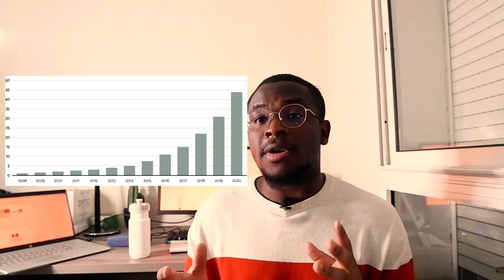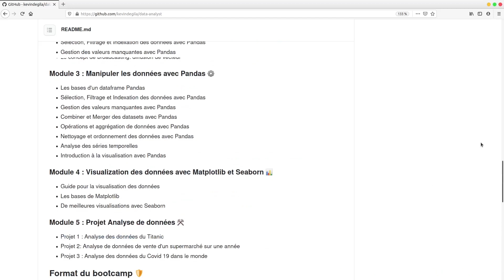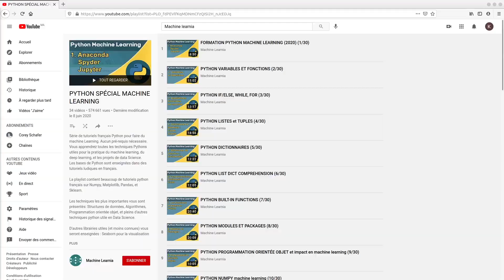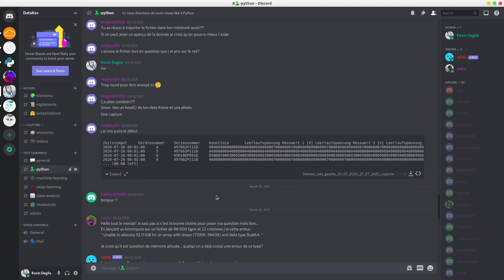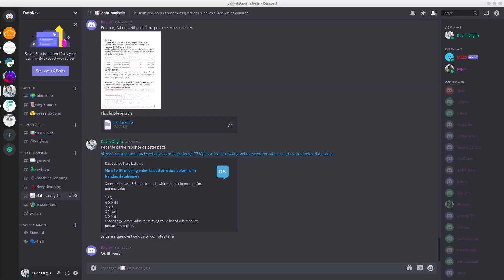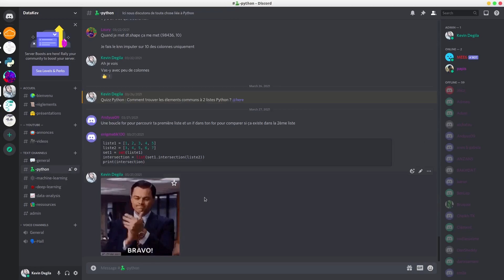Formation Data Analyst avec Python: Introduction (1/30)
Dans cette vidéo introduction à la formation Data Analyste avec Python, je vous présente en détails le curriculum de la formation et surtout les raisons qui ont motivé sa création afin que vous puissez tirer le meilleure des prochaines vidéos. Il s'agit d'une série de 30 vidéos sur les bases de Python, l'Orienté objet avec Python, Le calcul numérique avec Numpy, la manipulation des données avec Pandas, la visualization des données avec Matplotlib et Seaborn. Nous aurons 2 vidéos par semaines: une les lundis et une les Jeudi.

Le code de la formation est déjà disponible et accessible
Vous pouvez joindre également le serveur discord pour apprendre avec la communauté, poser des questions et y répondre également

00:00 Intro
01:16 Code et Curriculum de la formation sur Github
01:45 Le Pourquoi de cette formation
05:32 Le curriculum en détails
06:52 Outro